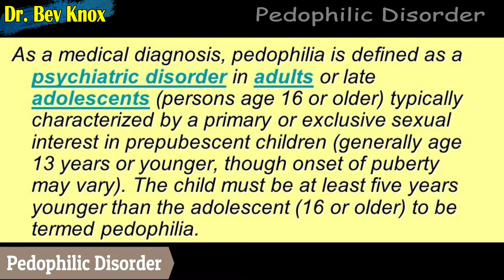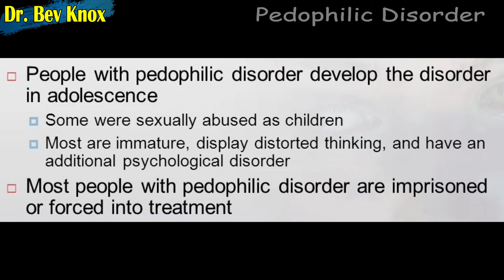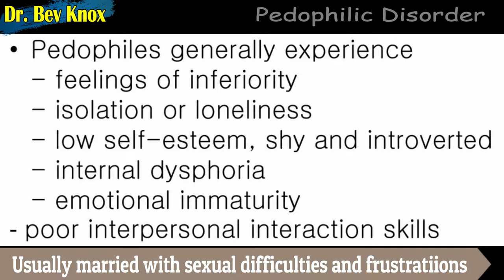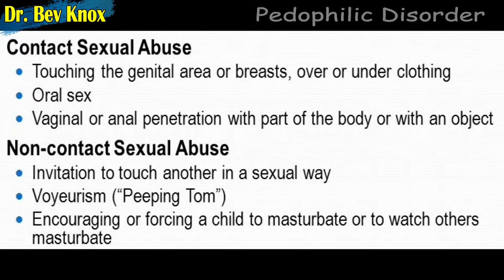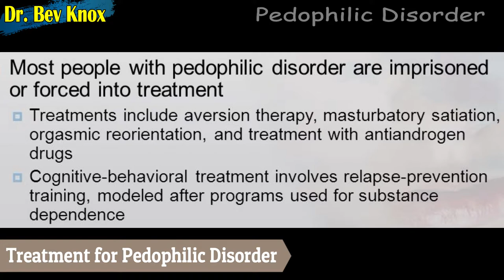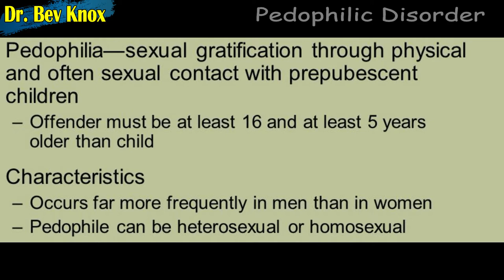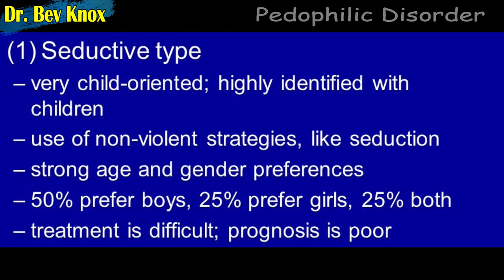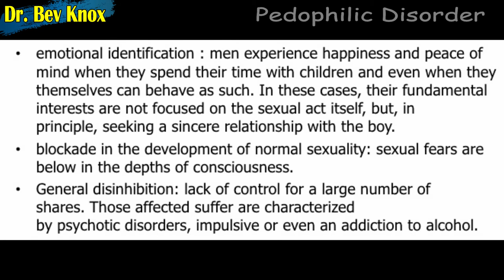Ep 7 - Pedophilic Disorder - Child Sexual Abuse - Sexual Disorder Series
Lecture Topic: Ep 7 – Pedophilic Disorder – Sexual Disorder Series

In this lecture we will review the topic of Pedophilic Disorder, which is a paraphilic disorder in which a person has repeated and intense sexual urges or fantasies about watching, touching, or engaging in sexual acts with children, and either acts on these urges or experiences clinically significant distress or impairment. Those with the disorder may be attracted to prepubescent children (Classic Type), early pubescent children (Hebephilic Type), or both (Pedohebephilic Type). Both boys and girls can be victims, but there is evidence suggesting that two-thirds are girls (Comer, 2019). We will also review possible causes and treatment options.